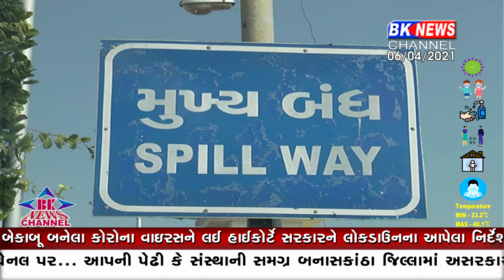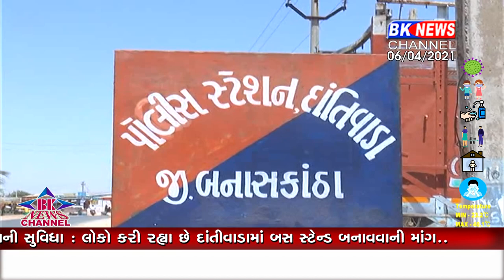દાંતીવાડાને તાલુકાનો દરજ્જો મળ્યાને ૨૭ વર્ષ બાદ પણ નથી મળી પાયાની સુવિધા...